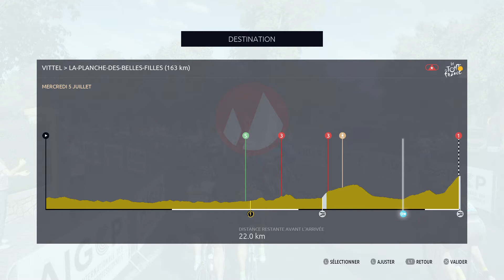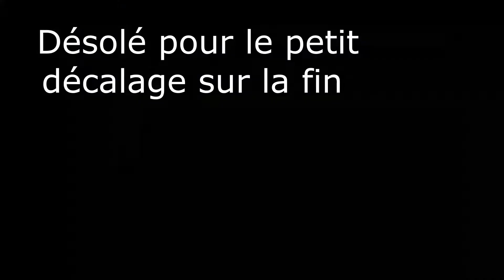Tour De France - Cannondale - Drapac - Etape 4 à 6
SUITE DU TOUR DE FRANCE 2017 AVEC LA CANNONDALE SUR TDF 2017